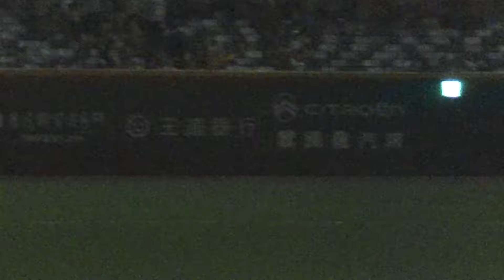20240331中華職棒大巨蛋開幕戰-許富凱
棉照被、祝福、乾杯乾杯

許富凱 2023年末全新音樂作品《五木大学》概念專輯 1/24實體正式發行
五木大学繳學費連結⬇️